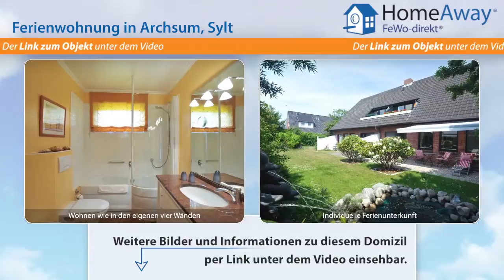Ferienort Sylt: Familienfreundliche fünf Sterne Plus Ferienwohnung mit 2 - FeWo-direkt.de Video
Ferienwohnung im Ferienort Sylt Sylt für 2 Personen :
Auf der Nordseeinsel Sylt bietet die Ferienwohnung Biberhüs eine komfortable Unterkunft in Archsum. WLAN nutzen Sie im Haus kostenfrei und vom Flughafen Sylt trennen Sie 8 km. Die Apartments in der Ferienwohnung Biberhüs sind geräumig und verfügen über ein separates Schlafzimmer und ein Wohnzimmer. Es gibt eine voll ausgestattete Küche und einige Apartments besitzen zudem einen Balkon. Zum...